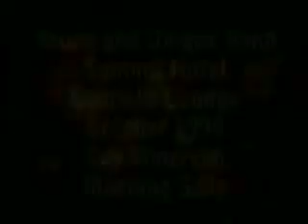Mustang Sally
Young and Unique Band performs October 1994 in Dallas,Tx. at the Summit Hotel in Gabriel's Lounge. Guy Minervini sings,"Mustang Sally."